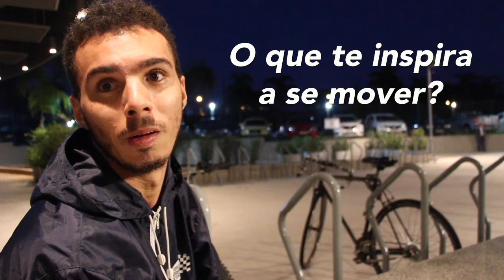O Que Te Inspira A Se Mover? com Higor Vieira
Higor é frequentador assíduo do Sesc Jundiaí e pratica vários esportes. Ele nos conta sua inspiração para se mover nesse vídeo.

[vídeo: Giuliano Martins]